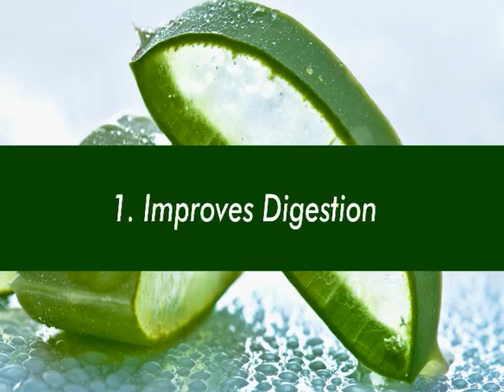Ultimate Health Benefits of Aloevera |Aloevera For Skin| Aloevera hacks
Contains healthful plant compounds. ...
Antioxidant and antibacterial properties. ...
Accelerates the healing of burns. ...
Reduces dental plaque. ...
Helps treat canker sores. ...
Reduces constipation. ...
May improve skin and prevent wrinkles. ...